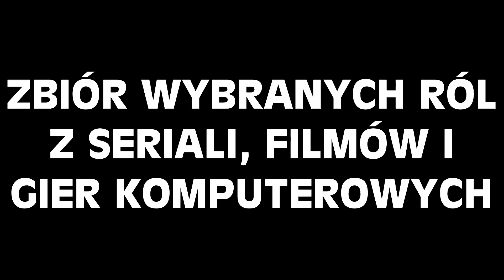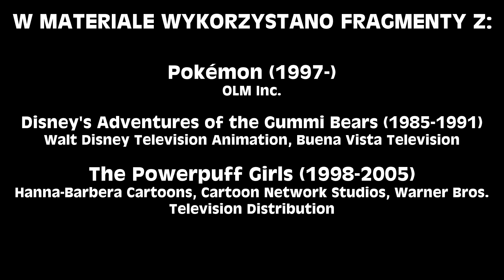Iwona Rulewicz - Polski Dubbing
Iwona Rulewicz w polskim dubbingu. Zbiór wybranych ról dubbingowych.

0:00 Intro
0:16 Misty - Pokemon
0:33 Księżniczka Kala - Gumisie
0:54 Seduza - Atomówki
1:24 Joe - Dennis Rozrabiaka
1:50 Rosemary - Hong Kong Phooey
2:12 Wanda - Piotruś Pan i piraci
2:49 Sonia - Łebski Harry
3:02 Teri - Ach, ten Andy!
3:34 Ostatni jednorożec - Ostatni jednorożec
3:52 Siostra Molly - Karmelowy obóz
4:27 Cally Mystic - Galactik Football
4:44 Ginewra - Porażki króla Artura
5:09 Asia Dyktator - Larry 7: Miłość na fali
5:41 Karai - Wojownicze Żółwie Ninja (2003)
6:15 Tamira Goldstein - Liceum na morzu
6:38 Bzyk - Tabaluga
7:06 Amara Aquilla (Magma) - X-Men: Ewolucja
7:26 Adilia - Adibou - misja Ziemia
7:51 Marie - Podróż do serca świata
8:09 Tea Gardner - Yu-Gi-Oh!
8:25 Czarownica - Diablo III
8:54 Natalia - Małe zoo Lucy
9:27 Napisy i odnośniki